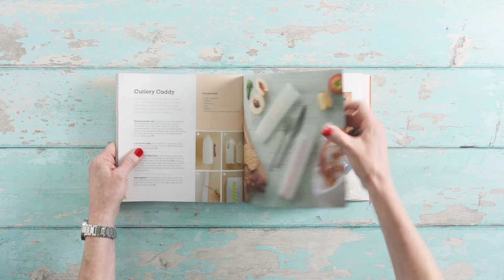Zero Waste Kitchen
See inside the new book, Zero Waste Kitchen, and learn how to make your kitchen sustainable, crafty, and modern.